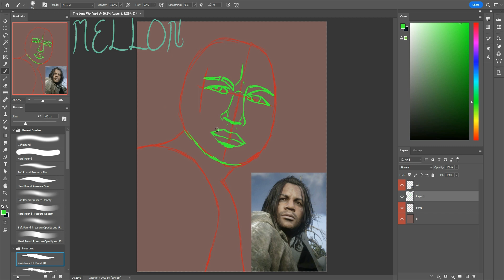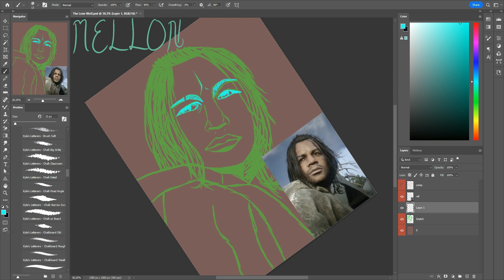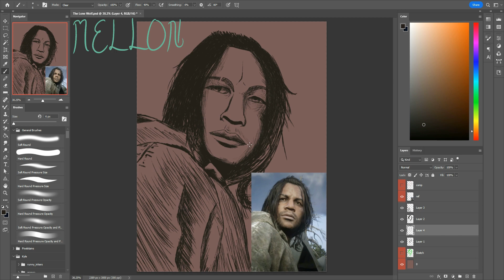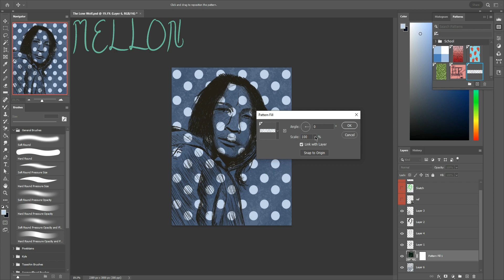The Lone Wolf | Red Dead Redemption 2 Fan Art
**QUICK NOTE**
Yes, I did change my channel name and I'm now signing with my irl name. I've been wanting to change my channel name for a while and I want to be able to include some of the art I do in my portfolios since I'll be graduating and working soon. Still me, just a new name - or an old one, I guess.

Life's been crazy, but I finally got this done. I love Charles Smith so much, he's probably my favorite character from RDR2. I don't do a lot of portraiture, so I'm a bit out of practice, but I think it looks pretty good.